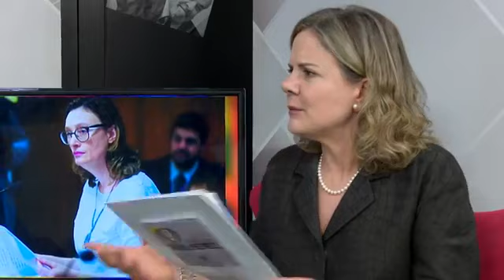POLÍTICA COM MULHERES Gleisi Hoffmann entrevista as deputadas Maria do Rosário Erika Kokay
PT na Câmara...
POLÍTICA COM MULHERES Gleisi Hoffmann entrevista as deputadas Maria do Rosário e  Erika Kokay

Publicado face: 17/04/2019